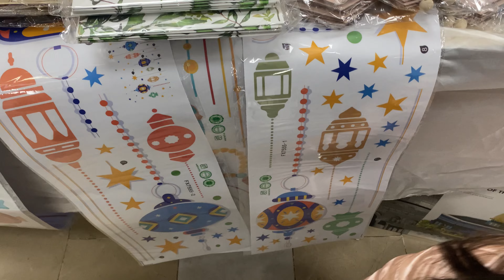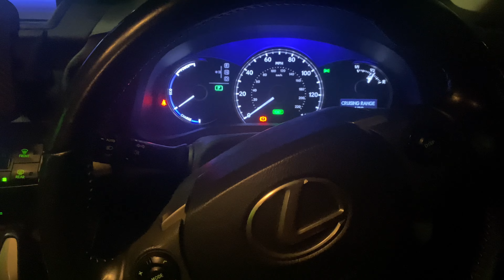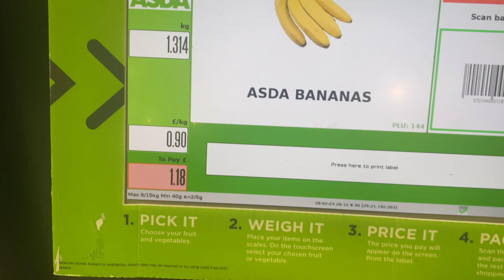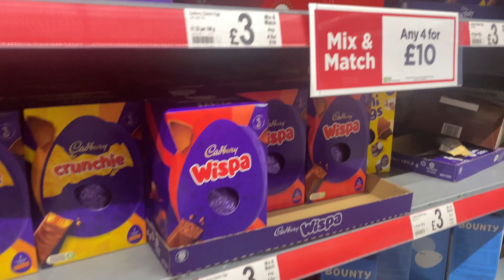Pre Ramadan preparations(epi 2)| Islamic festival london| Ramadan grocery |Living with amnah nouman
Hello everyone! Welcome to living with amnah nouman vlogs. Here I'm gonna share videos about my daily routine, lifestyle, managing my home, food and recipes, travel and shopping.

• My lifestyle in uk
• My lifestyle vlogs
• Me and my daughter's vlogs
• My daily routine
• My everyday routine with kids
• How I manage my time with kids
• How I manage my home
• What makes me motivated
• Start your day in a positive way
• keep motivated
• Do things that make you happy
ramadan preparation
ramadan preparations
ramadan preparation tips
ramadan 2024
pre ramadan preparations
ramadan recipes
ramadan prep
ramadan
ramadan preparation make and store recipes
pre ramadan preparation freeze food
my ramadan preparation
london
islamic festival
islamic
islamic food festival
islamic festivals
all islamic festivals
islamic festivals 2024
islamic festival calendar 2024
islamic festival of ramadan
islamic festivals calendar
eid festivals london
festival
most important islamic festivals
top most important islamic festivals
east london mosque